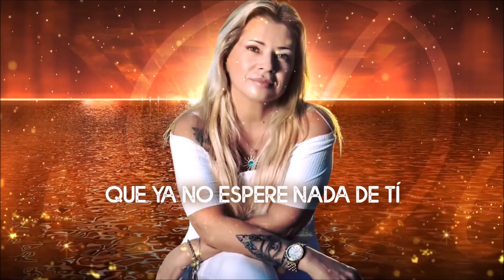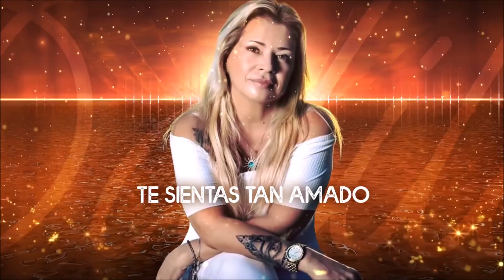Enganchado Cumbia La Nueva Luna Los Palmeras Dalila Leo Mattioli Angela Leiva Mario Luis Karina etc